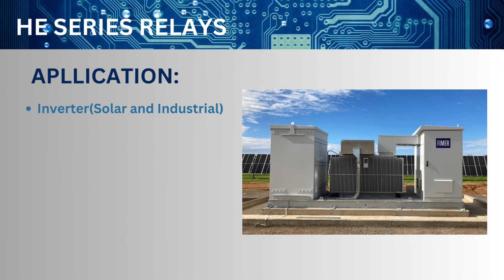Panasonic HE SERIES POWER RELAY PV TYPE 90A WIDE GAP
HE SERIES POWER RELAY PV TYPE 90A WIDE GAP
Maximum Switch Capacity.  Minimize Power Consumption.  Now available in 90A Wide Gap!
Panasonic, a worldwide leader in Relay Products, introduces the line extension of the HE Series Power Relays PV Type now with 90A Wide Gap contact!  The HE Series Power Relays PV Type has a 1 Form A (SPST-NO) contact arrangement in a PC Board mountable small case size.

The new 90A Wide Gap variant contains a wider 3.6mm contact gap and has a 55A @ 800 VAC (or 90A @ 60VDC) resistive load contact rating.  This Relay also features a low coil holding voltage of 40% of the nominal coil voltage, which allows for lower power consumption.  Despite such a compact size, this relay has a high insulation with a surge withstand voltage between the contact and the coil of 10,000V.